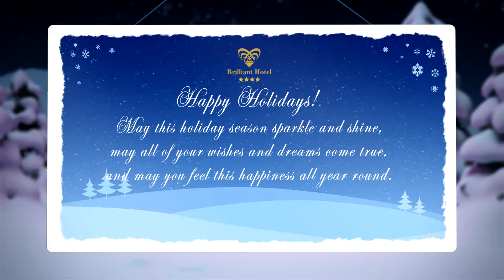Christmas Greeting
May this Christmas end the present year on a cheerful note and make way for a fresh and bright New Year. We wish you a Merry Christmas and a Happy New Year!

Chúc các bạn một Giáng sinh an lành!

Brilliant Hotel Danang